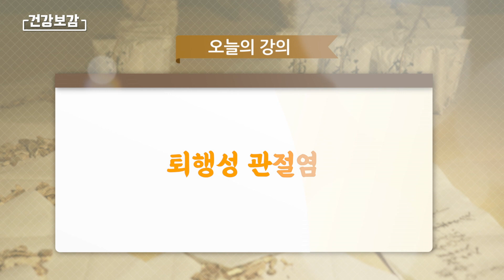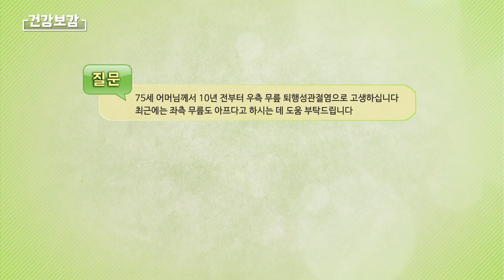[200428] 건강보감 37회 - 퇴행성 관절염 (최진용박사)